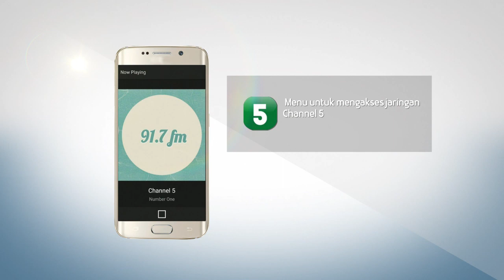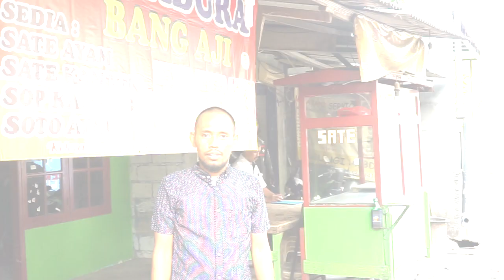PESAWAT F16 - WakasAU HADIYAN SUMINTAATMADJA || PODCAST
obrolan dengan Mantan Wakil Kepala Staf Angkatan Udara ( wakasau ) dan Sekjen Kemenhan RI Bp Marsekal Madya Hadiyan Sumintaatmadja bercerita tentang keluarga, karir dan gerakan perubahan untuk lingkungannya